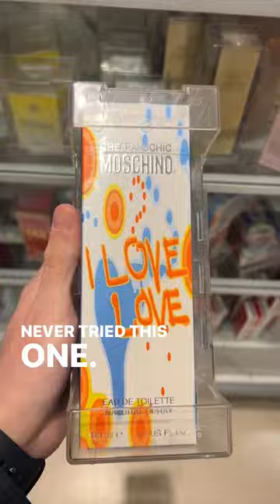Marshall’s Fragrance Hunting!